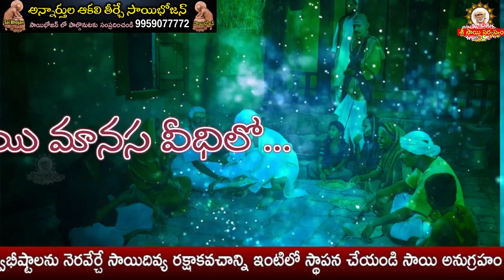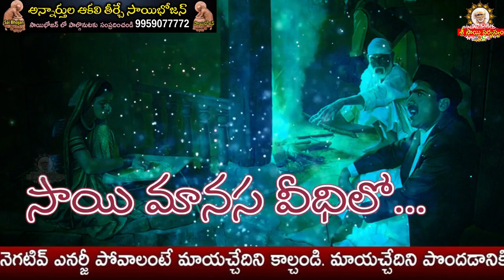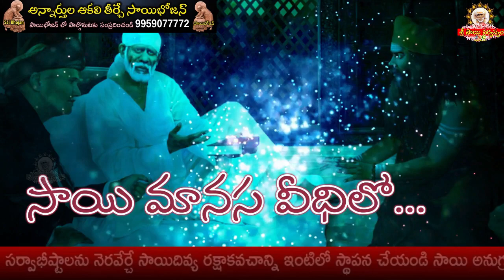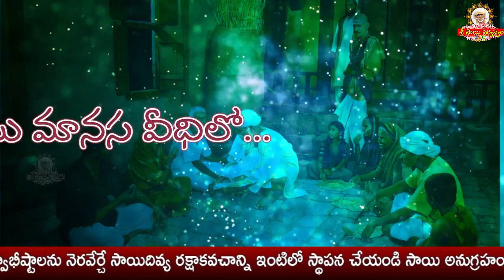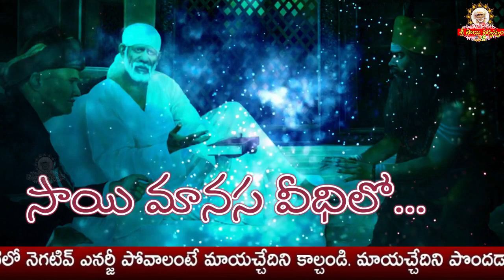Sai Manasa Vedhilo - 713 I Shiridi Sai baba Life Story I సాయి మానస వీధిలో